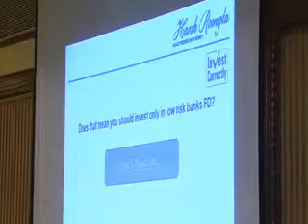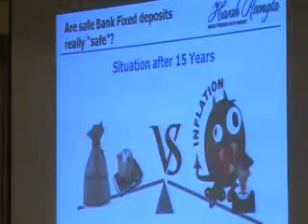7th - Invester Education Workshop by Harsh Roongta, Pune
Invester Education Workshop by Harsh Roongta, Pune